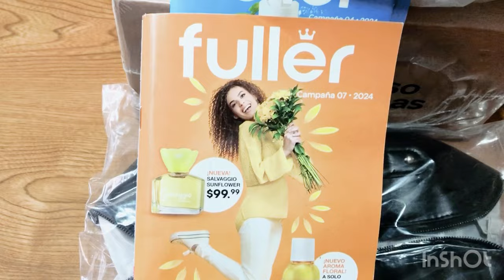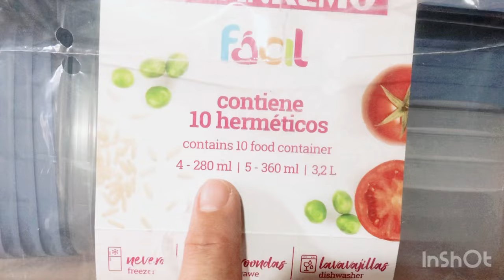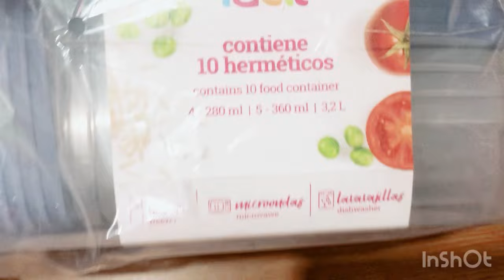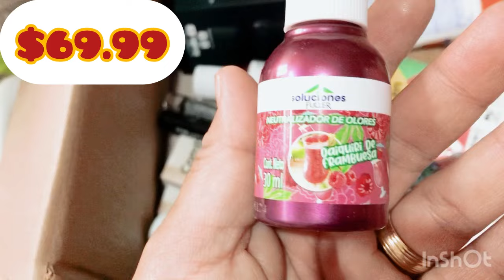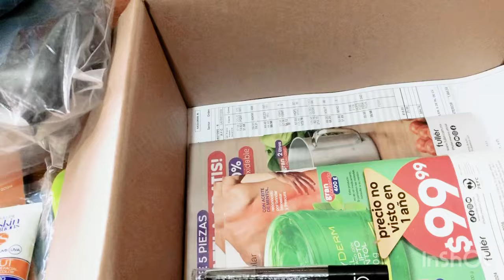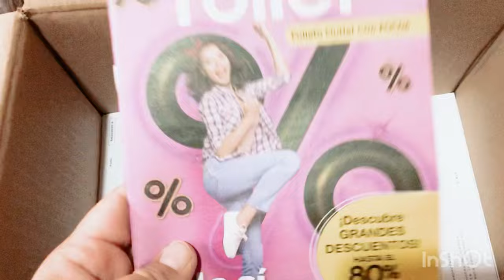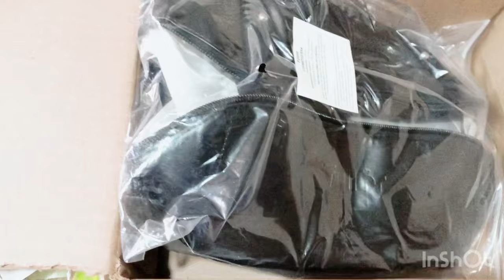Llegó cajita fuller campaña 04 🔆✨🌻💛🌻🌼🏖️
Fuller pedido campaña 04